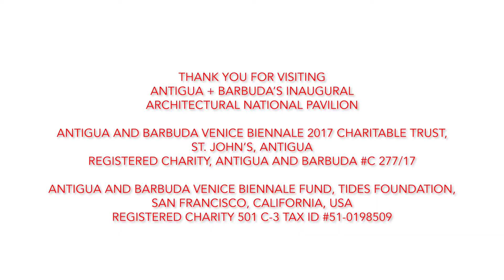Antigua & Barbuda National Pavilion: Halo Foundation Patrons to Venice Biennale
Following the theme of FREESPACE, Antigua and Barbuda's inaugural National Pavillion for La Biennale Architectura explores environmental justice as a civil right.

As an investigation into the acute crisis of climate change facing this island nation, cutting edge sustainability and unique partnerships are explored in the rebuilding of Barbuda, expanding the Botanical Gardens, and the restoration of Government House, included in
the World Monuments Fund Watch 2018.
Video excerpts of conversations among high school students from the islands of Antigua, Barbuda, New York City, and Venice are uploaded to our National Pavilion, culminating in a robust youth presentation regarding Mother Nature vs. Human Intervention.

video credit: Vanessa H. Smith